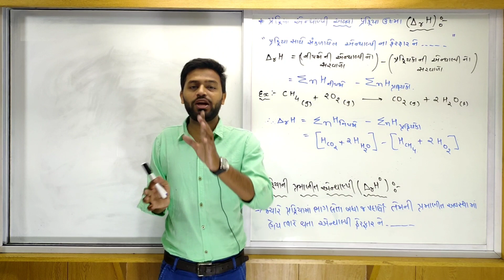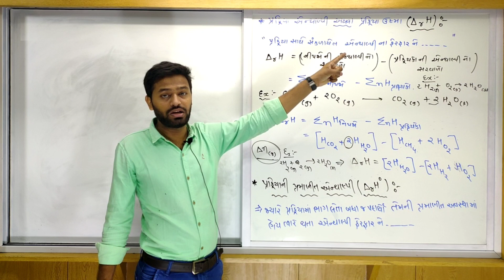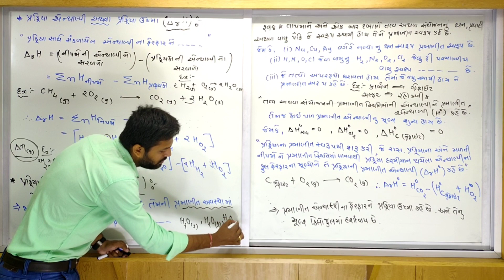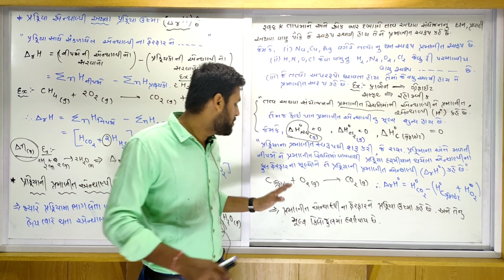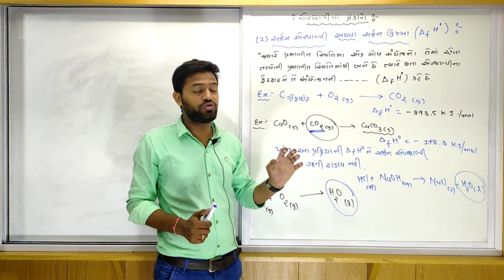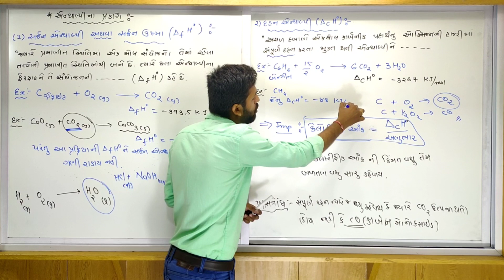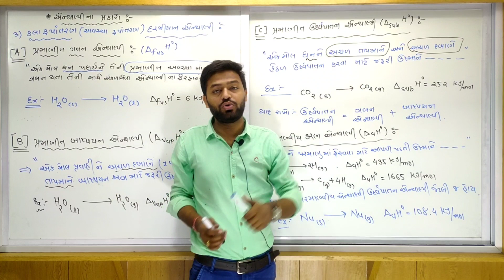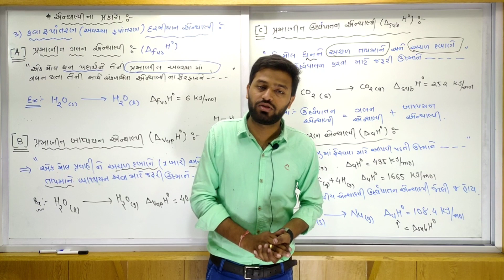Chap 06 Thermodynamics | Chemistry | Lec - 07 | Gujarati Medium | (Std 11)